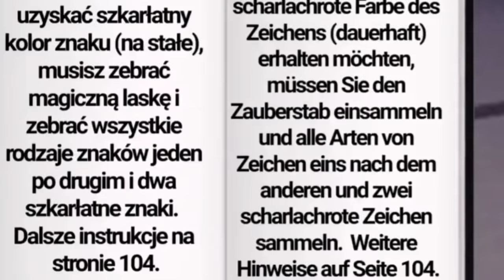Miraculous Ladybug Tiktok Compilation #17 - MLB Meme GachaLife | Trailer Phim TV